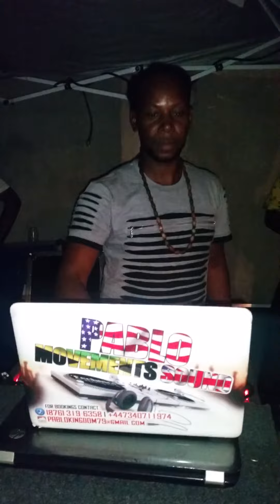PABLO MOVEMENTS SOUND CHECK